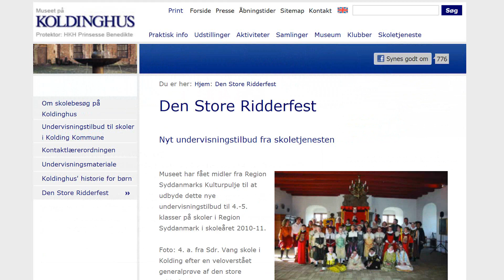Ridderfesten Koldinghus - Lang version